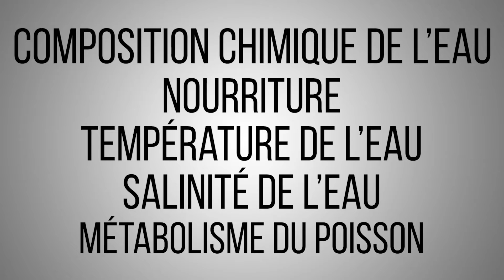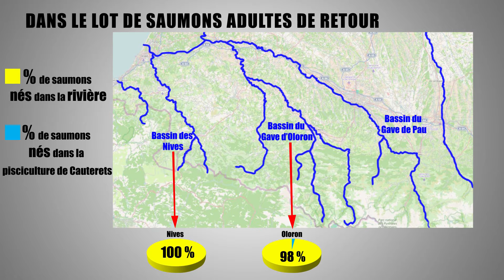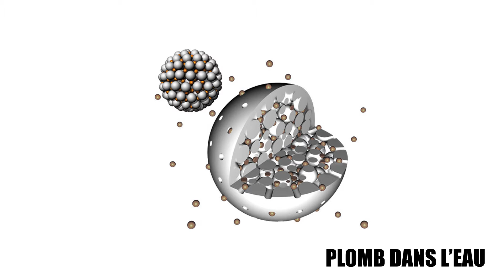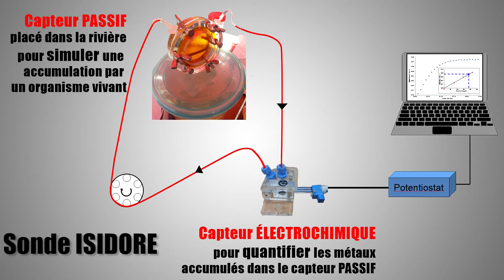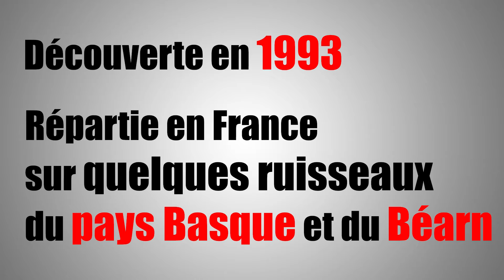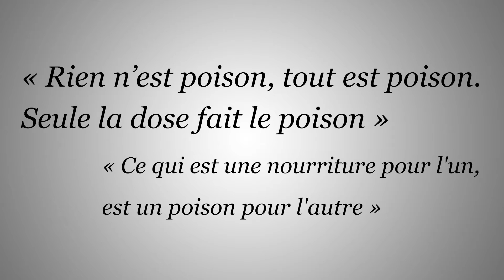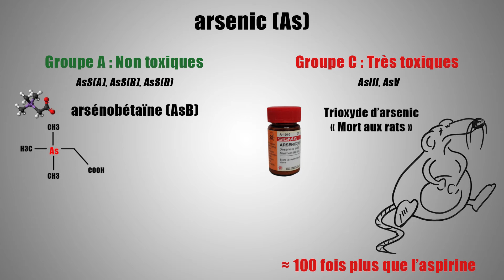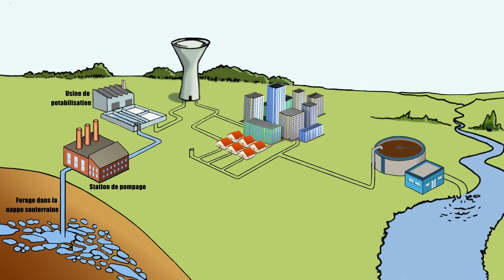Les chercheurs de l'UPPA et l'eau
Du 17 au 19 juin 2016, Pau accueille la Coupe du monde de kayak.

A cette occasion, les chercheurs de l'UPPA qui travaillent sur le thème de l'eau, présentent une vidéo de vulgarisation de leurs travaux de recherche.

Chimiste, biologiste, mathématicien ou sociologue, six chercheurs de l'UPPA présentent chacun, leur sujet de recherche au grand public, sous un format vidéo simple et ludique.
▼Université France